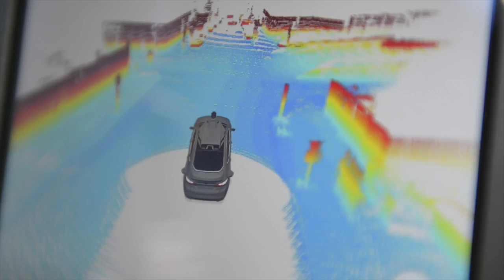Uber Self Driving Cars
Uber unveils its fleet of self-driving cars in Pittsburgh